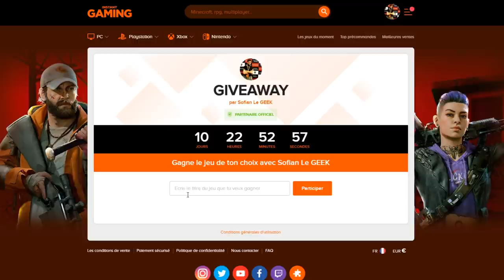DUEL INVOCATION CELL LF DB LEGENDS VS LUDIVINE !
Duel INVOCATION sur le jeu DBLegends vs Ludivine La GEEK pour Cell